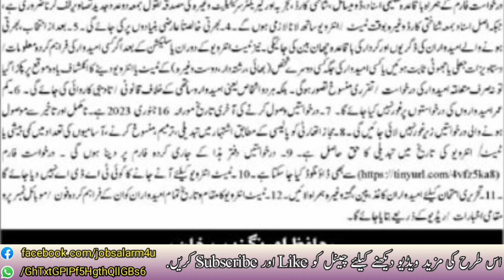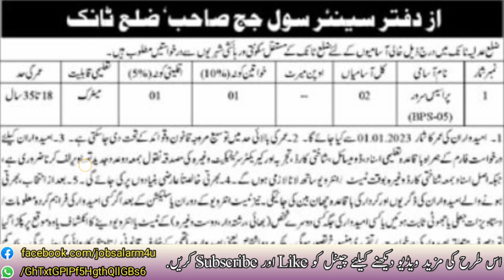Session Court Jobs | District Court Process Server | Latest Government Vacancies 2022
session court jobs 2022 | district court jobs | district and session court jobs | district court process server

This video will completely explain you about the session court jobs which are the new vacancy in district court.
We will discuss about how to apply online in session court process server.

Welcome to my Jobs Alarm Channel:
Hi... I'm Rana Aqib Javed.

_____/LINK\_____:-

PHONE NO:
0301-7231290